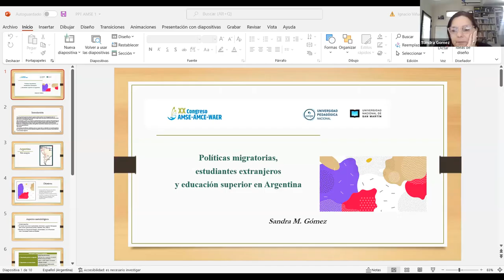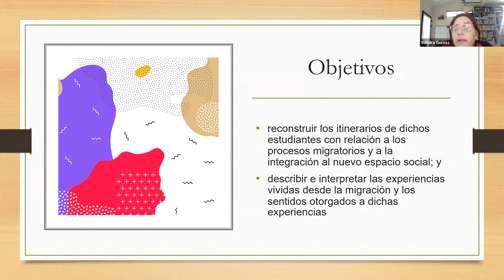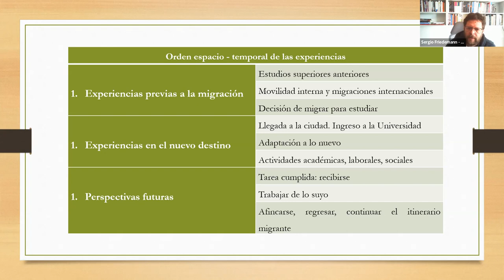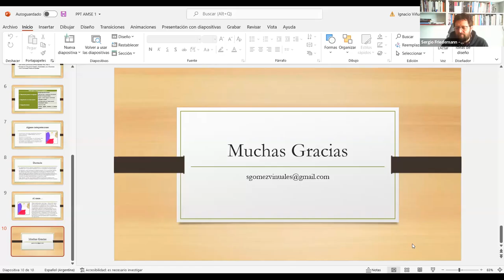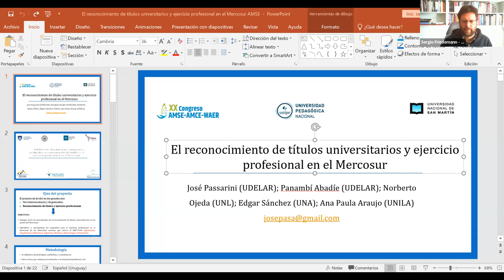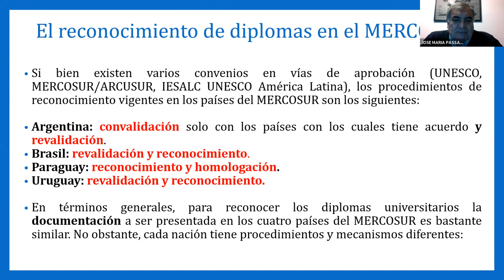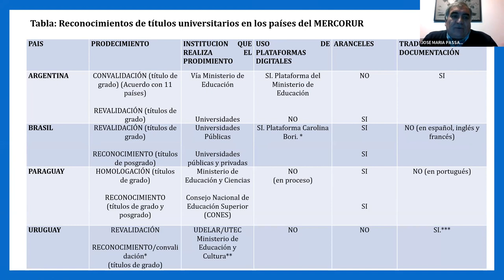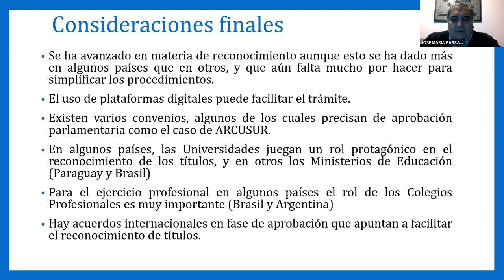XX Congreso AMCE - Migraciones Mesa 3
Conferencias:
"Migraciones de jóvenes del interior de la provincia para continuar su trayectoria educativa universitaria en universidades cordobesas". Sandra María Gómez.
"El reconocimiento de títulos universitarios y ejercicio profesional en el Mercosur". José Passarini, Panambí Abadie, Norberto Ojeda, Edgar Sánchez,  Ana Paula Araujo.
"Políticas migratorias, estudiantes extranjeros y educación superior en Argentina". Sandra María Gómez.